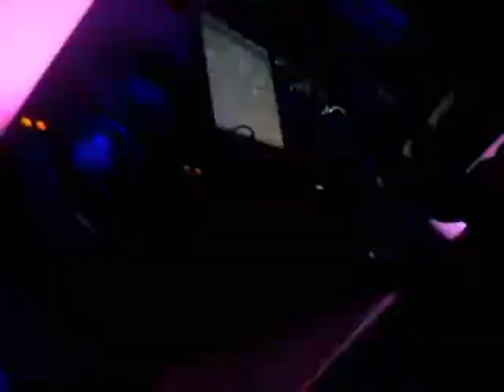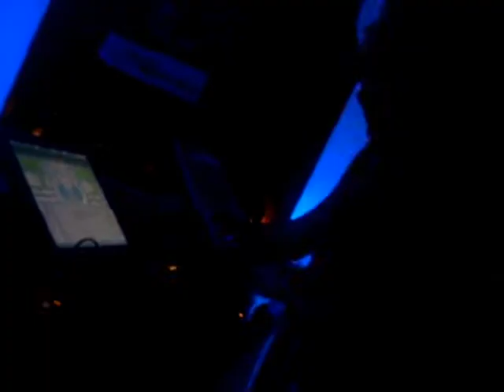NOE MORILLAS & ROBERT MORR@LA TROYA (Marzo 2007)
Noe Morillas y Robert Morr en la fiesta LA TROYA en Granada